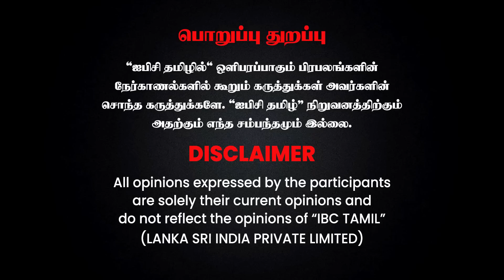Alert செய்தும் உளவுத்துறை தோல்வி அடைந்தது ஏன்? - Crime Selvaraj Interview | Coimbatore Bomb Blast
Alert செய்தும் உளவுத்துறை தோல்வி அடைந்தது ஏன்? - Crime Selvaraj Interview | Coimbatore Bomb Blast | IBC Tamil